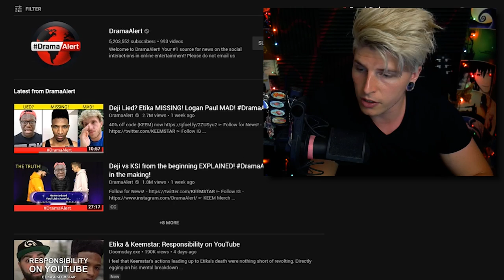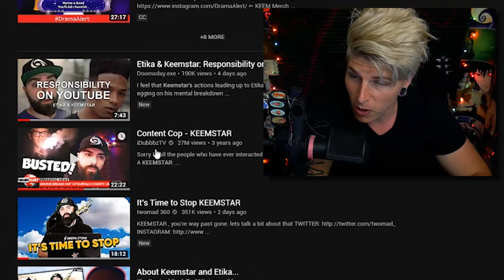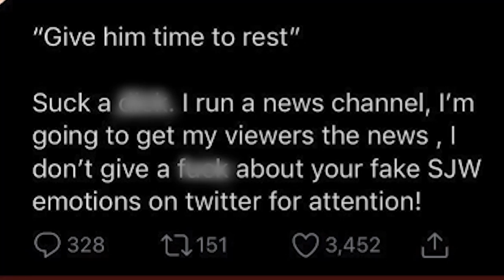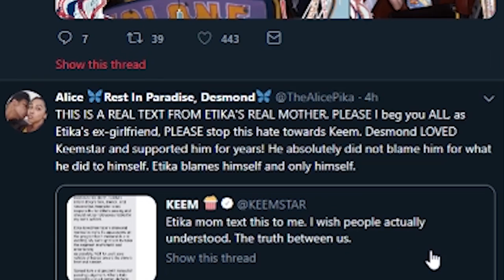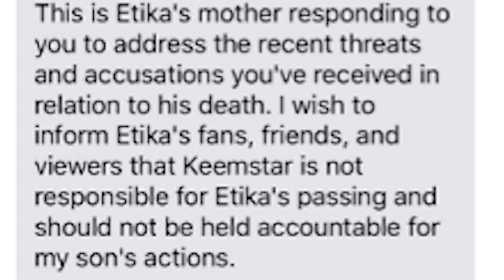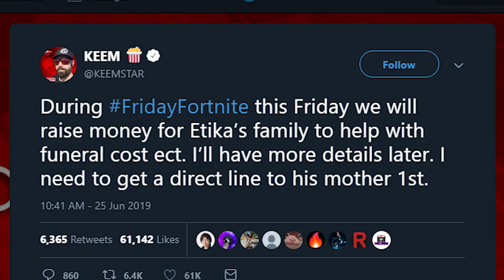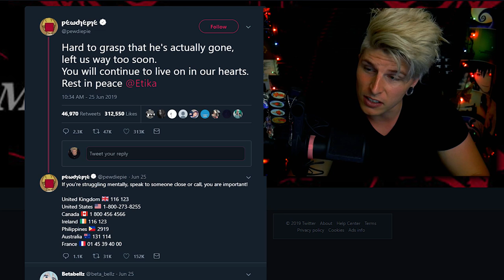Keemstar's Responsibility And Etika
Keemstar has a large following and some feel he isn't using his platform in the right way specifically with the way he handled Etika. The issue is sensitive as mental health is always a difficult subject. We need kindness now more than ever 💝

(⊙.⊙(☉_☉)⊙.⊙) █ グ █ レ █ッ  █ グ █ (⊙.⊙(☉_☉)⊙.⊙)

ºO•❤•.¸✿¸.•❤•.❀•❤•❀.•❤•.¸✿¸.•❤•.¸✿¸.•❤•.❀•❤•❀.•❤•.¸✿¸.•❤•Oº

Miscellaneous: ↴

Video Topics/Related:↴
itika
keemstar
etika
keemstar etika
dramaalert
keemstar interview
etika interview
dramaalert etika
keemstar stop
twomad
idubbbz
idubbbz keemstar
idubbz keemstar song
its time to stop keemstar
commentary
keemstar twitter
responsibility
repzilla